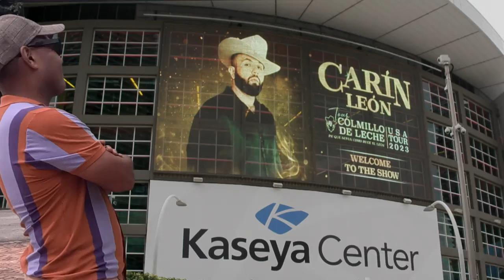Carin León "Muchas de sus canciones son experiencias que ha vivido"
Tony Dandrades entrevista al cantautor del momento Carin León